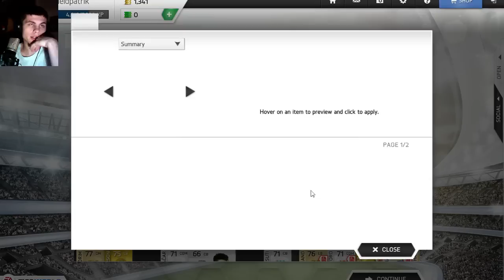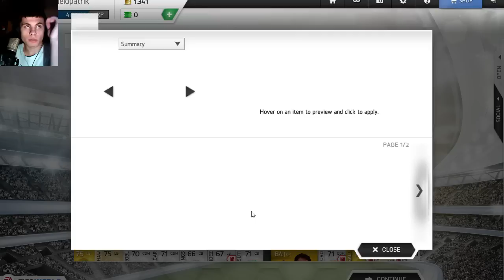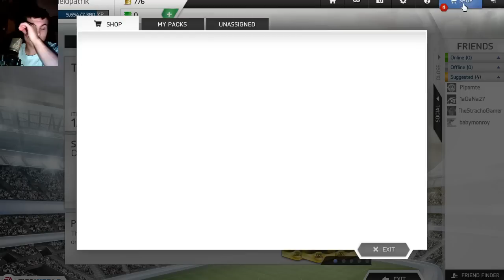FIFA WORLD - Ultimate Team #10.